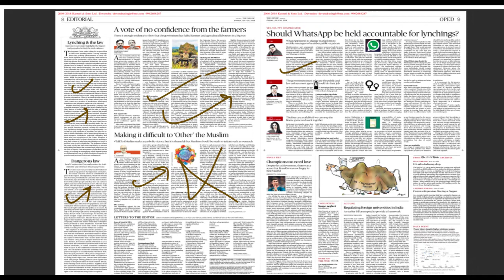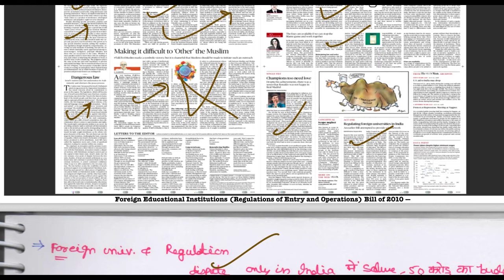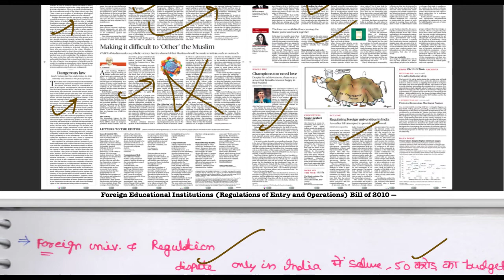20 July 2018, The Hindu Editorial Discussion